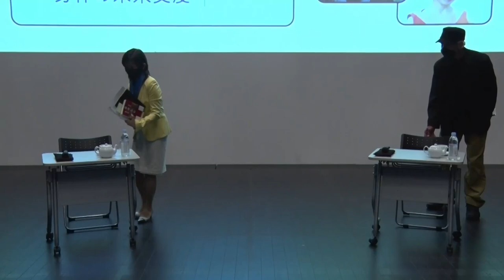未来支度の部屋vol.5「いのちの根源−身体の未来支度」ゲスト：ダンサー 田中泯｜金沢21世紀美術館 館長トーク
※2022年4月12日(火)に実施したトークライブのアーカイブ動画です。

◆金沢21世紀美術館 友の会　館長トーク
長谷川祐子 未来支度の部屋 vol.5「いのちの根源−身体の未来支度」
2022年4月12日(火)

ゲスト：ダンサー 田中泯

長谷川祐子館長のトークシリーズ「未来支度の部屋」
様々なジャンルで未来を模索しながら先端を走り続けるゲストを迎え、それぞれの視点から“今” を捉え、未来を迎えるにあたりその指針や希望を紐解き、ともに未来支度を始めるトークシリーズ。
第5回「いのちの根源−身体の未来支度」のゲストは、ダンサーの田中泯さん。
「野良にいること、仕事をすること、立ち止ること。特別でない状態の体にこそ、踊りを受け入れる余地がある。」と語る田中泯さん。1985年から山梨県の山村に移り住み、農業のかたわら独自の踊りを探求しています。今回は、身体を養う食「農業」と身体に魂を吹き込む「踊り」、このふたつの「いのちの根源」について長谷川館長と語ります。

※本イベントは撮影を禁止としており、オンラインでのアーカイブ配信も同様に、画面の録画・撮影、録音などの行為はご遠慮ください。ご理解とご協力をお願いいたします。

【田中泯】
クラシックバレエとアメリカンモダンダンスを10年間学び、74年より独自の舞踊活動を開始、精神―物理の統合体として存在する身体に重点をおいた「ハイパーダンス」を展開。78年にパリ秋芸術祭『間―日本の時空間』展（ルーブル装飾美術館）での海外デビュー。そのダンスは新しい芸術表現として衝撃をもたらし、世界中の知識人や芸術家との数々のコラボレーションへと繋がる。85年山村へ移り住み、農業を礎とした舞踊活動を現在も継続中。02年、映画「たそがれ清兵衛」(監督：山田洋次)で初映像出演。その後、国内のみならず数々の映画、TVドラマへ出演し、13年にハリウッド映画、19年に韓国映画への出演も果たす。俳優業を深く経験しながらも、田中の「踊りの起源」への絶え間ない調査と堅固なこだわりは、日常に存在するあらゆる場に固有の踊りを即興で踊るというアプローチによって、「場踊り」という形で、より実践への根を深めている。大舞台から野外までの幅広いダンス歴は現在までに3000回を超える。著書『僕はずっと裸だった』（2011年）、松岡正剛 共著『意身伝心』(2013年)、写真集「岡田正人『海やまのあひだ』（2007年）」、写真集「平間至『Last Movement 最終の身振りへ向けて[Ⅰ][Ⅱ]』(2013年)』、写真集「『光合成MIN by KEIICHI TAHARA』（2016年)」。2022年1月28日に公開した田中泯ドキュメンタリー映画「名付けようのない踊り」（監督：犬童一心）が全国ロードショー中。

【長谷川祐子】
金沢21世紀美術館 館長 / 東京藝術大学大学院国際芸術創造研究科 教授
キュレーター／美術批評。京都大学法学部卒業。東京藝術大学美術研究科修士課程修了。水戸芸術館学芸員、ホイットニー美術館客員キュレーター、世田谷美術館学芸員、金沢21世紀美術館学芸課長及び芸術監督、東京都現代美術館学芸課長及び参事を経て、2021年4月から現職。犬島「家プロジェクト」アーティスティック・ディレクター。文化庁長官表彰（2020年）、フランス芸術文化勲章（2015年）、ブラジル文化勲章（2017年）を受賞。これまでイスタンブール（2001年）、上海 (2002 年)、サンパウロ (2010 年)、シャルジャ（2013年）、モスクワ（2017年）、タイ（2021年）などでのビエンナーレや、フランスで日本文化を紹介する「ジャパノラマ：日本の現代アートの新しいヴィジョン」、「ジャポニスム 2018：深みへ―日本の美意識を求めて―」展を含む数々の国際展を企画。国内では東京都現代美術館にて、ダムタイプ、オラファー・エリアソン、ライゾマティクスなどの個展を手がけた他、坂本龍一、野村萬斎、佐藤卓らと「東京アートミーティング」シリーズを共同企画した。主な著書に、『キュレーション 知と感性を揺さぶる力』(集英社)、『「なぜ？」から始める現代アート』(NHK出版)、『破壊しに、と彼女たちは言う：柔らかに境界を横断する女性アーティストたち』(東京芸術大学出版会)、『ジャパノラマ-1970年以降の日本の現代アート』(水声社)、『新しいエコロジーとアート -「まごつき期」としての人新世』（以文社）など。

◆金沢21世紀美術友の会
☆美術館をお気に入りの場所のひとつに☆
この美術館で体験する驚きや感動を重ねていきませんか。